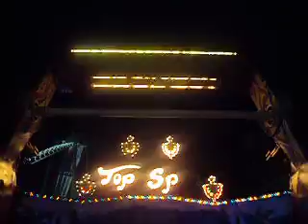Top Spin Fantasilandia 02